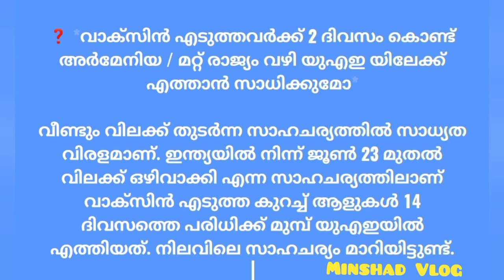യുഎഇയിലേക്ക് പോകാൻ കാത്തിരിക്കുന്നവർ ചോദിക്കുന്ന ചോദ്യങ്ങളും ഉത്തരങ്ങളും